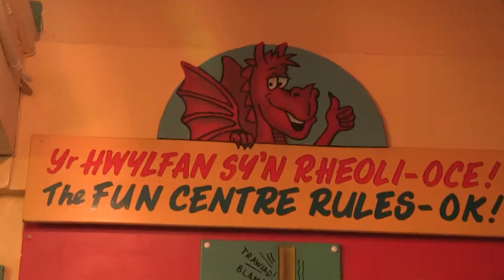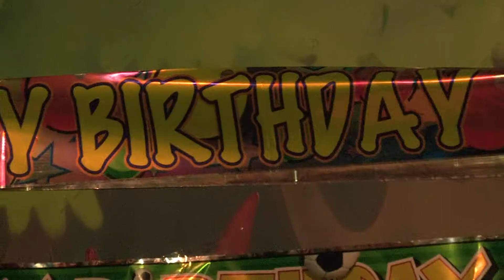The Fun Centre - Caernarfon